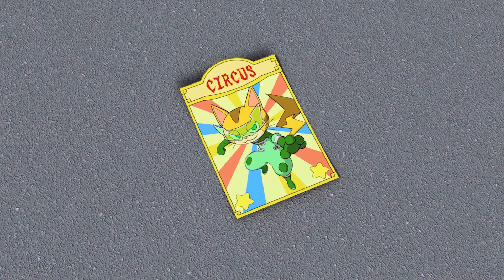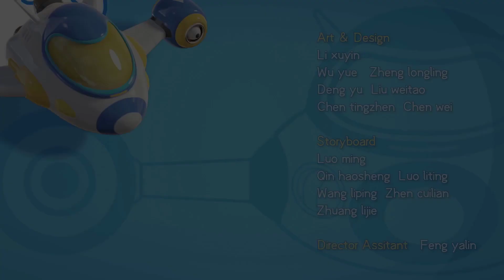Mèo Đấu Với Hổ - Nhạc Thiếu Nhi Trung Thu Hoạt Hình Sôi Động Cho Bé - Cuội Ơi Đừng Buồn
* CoCoMonkey - Nhạc Thiếu Nhi  Là Kênh Âm Nhạc Hỗ Trợ Phát Triển IQ + EQ ( Trí Thông Minh ) đặc biệt dành cho các bạn nhỏ ở Việt Nam cũng như trên toàn thế giới.
* Kênh Chuyên Về Những Bài hát Mầm Non Mà Các Bé Yêu Thích Nhất ở Trường Với Nhiều Thể Loại Âm Nhạc Remix Thiếu Nhi Sôi Động Vui Nhộn Hay Nhất ...